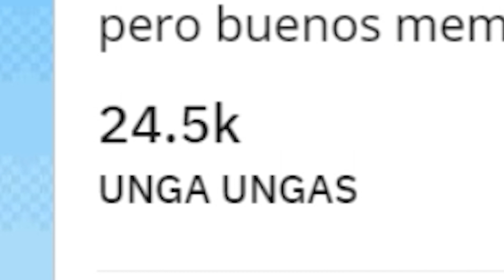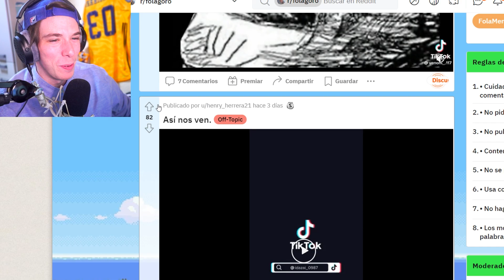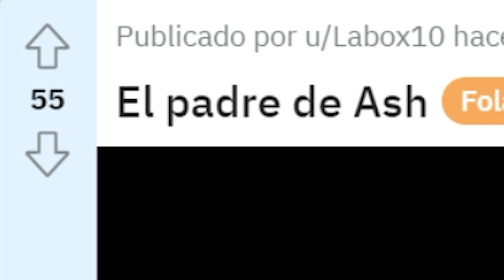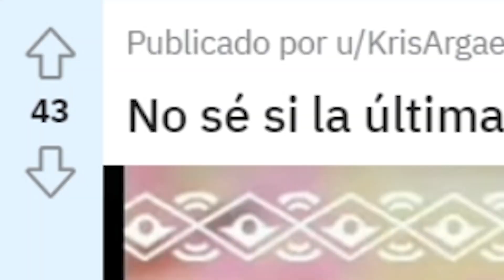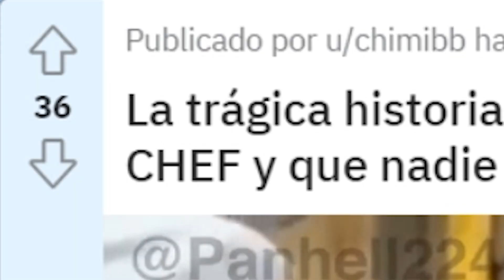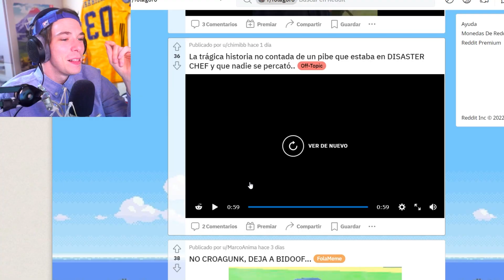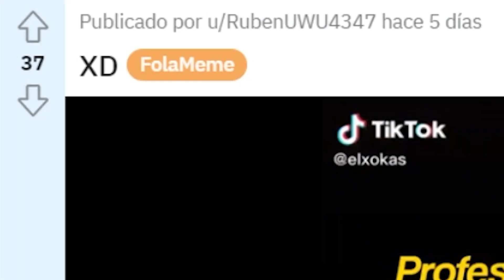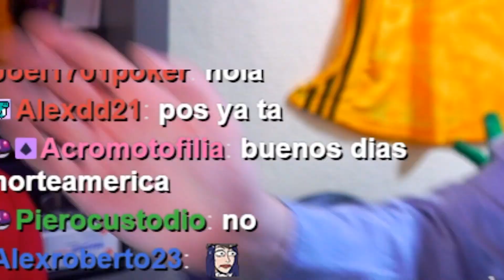Reddit de Folagor #14